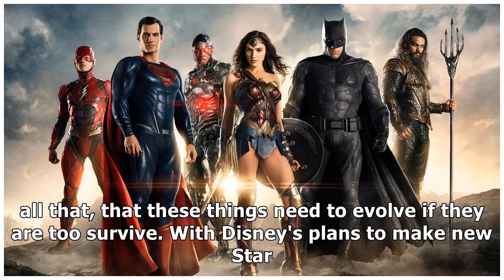John Boyega Seems To Have Addressed The Last Jedi Backlash